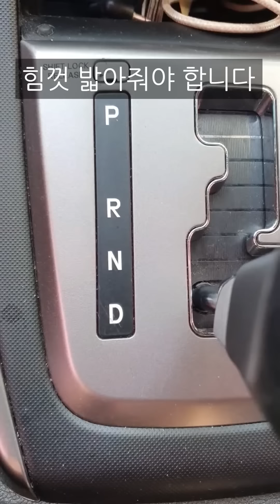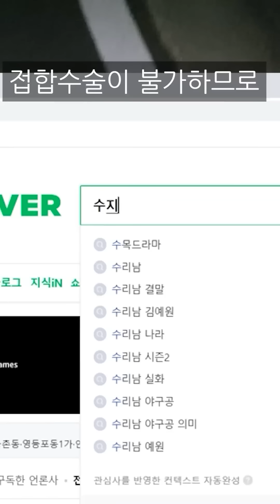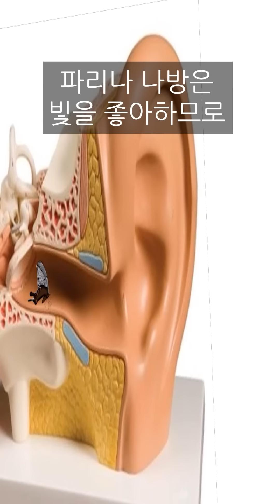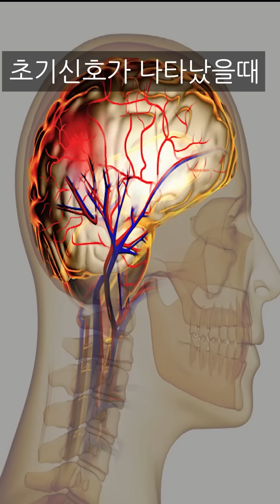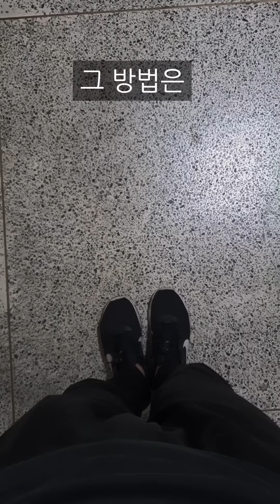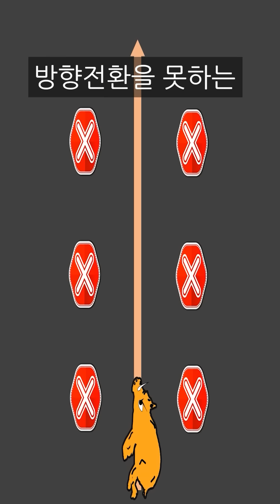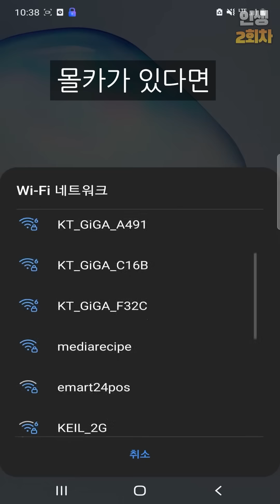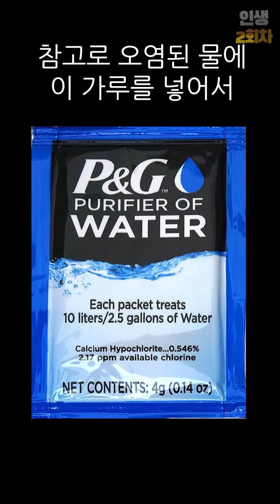10분후 인생이 달라집니다 (생존전략 몰아보기)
멤버십 가입🙏